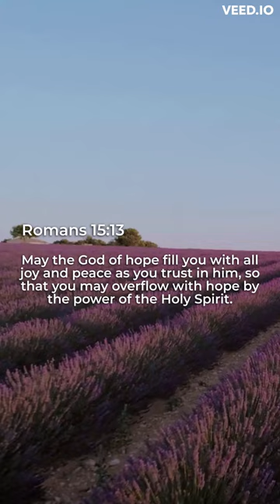Hold On To Hope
Hold Onto Hope

Romans 15:13